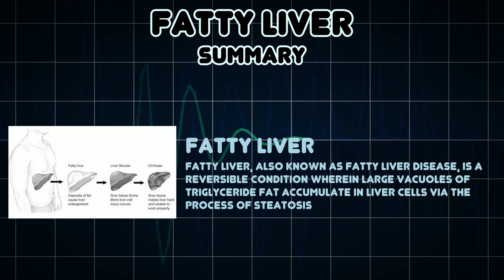Fatty liver (Medical Symptom)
Possible causes of Fatty liver (Medical Symptom)

Fatty liver, also known as fatty liver disease, is a reversible condition wherein large vacuoles of triglyceride fat accumulate in liver cells via the process of steatosis